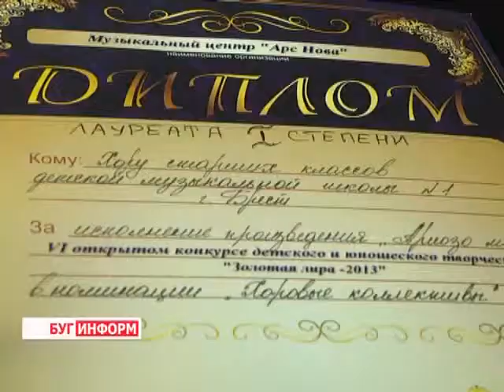2013-11-11 г. Брест Телекомпания "Буг-ТВ". Победители конкурса «Золотая лира -- 2013».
Музыкальная школа №1 г. Бреста: хор старших классов -- победители конкурса «Золотая лира -- 2013».
Музыка - универсальный язык человечества. Она не нуждается в переводе, ибо говорит о душе. Только по-настоящему талантливые исполнители способны рассказать через мелодию свою историю о произведении. Хор старших классов детской музыкальной школы №1 г. Бреста доказал своё право называться «образцовым».
По итогам шестого открытого конкурса детского и юношеского творчества «Золотая лира 2013»  коллектив получил диплом лауреатов 1-й степени и кубок за исполнение произведения Анатолия Новикова «Ариозо матери».